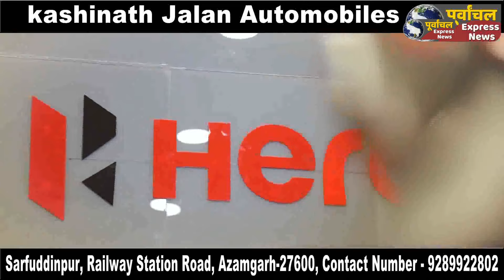Azamgarh: हड़बड़ी में शिफ्ट हुआ परिवहन कार्यालय, दो दिन से सेवाएं ठप, जनता परेशान